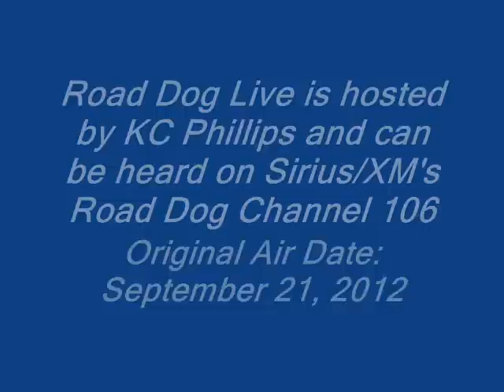Ritchie Olivieri, On Sirius/XM's Road Dog Live, Talking Mafia Movies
Ritchie Olivieri, On Sirius/XM's Road Dog Live, Talking About Some Of The Greatest Mafia Movies Of All Time

Road Dog Live is hosted by KC Phillips and can be heard on Sirius/XM's Road Dog Channel 106